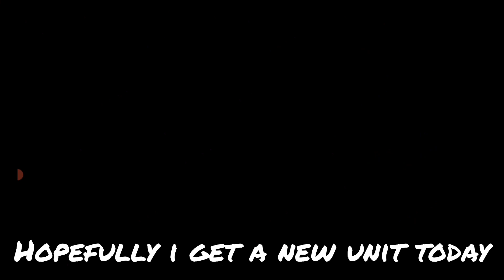THANK YOU THE MAGESTIC ZEUS!! - Battle Cats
On this video, I rolled The Almighties The Magestic Zeus Gacha since I want a new Uber cat unit I got some FREE Rare Cat Tickets from Princess Punt Gacha event. Can I draw some uber super rare unit on this banner? Only one way to find out!

THANK YOU OUTCATS/ OUTCASTS FOR FREE CATFOOD!